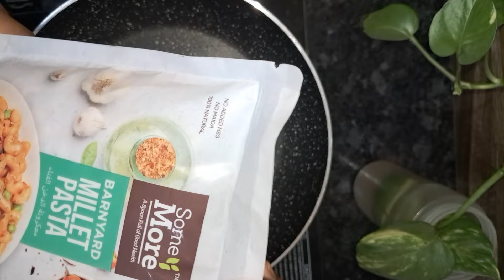சிறுதானிய பாஸ்தா | Multi Millet Pasta | Pasta without Sauce | How to make Pasta